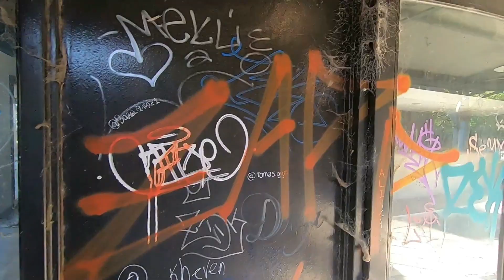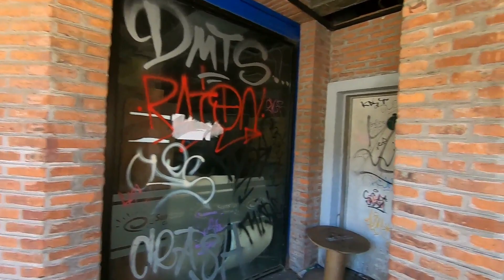👹😱Explorando una Estación de Tren Abandonada. 👻.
Es la  Exploración Urbana de una Estación de Tren Abandonada del Tren de la Costa y un shopping abandonado en San Isidro, Buenos Aires, Argentina, con su historia... fusionada con ficción de terror y con fantasmas??

Copyright:

Video de mi creación imágenes y audios y efectos propios.

Robert Cutts - Flickr: The Station Mall at San Isidro, Buenos Aires
(Modificaciones: uso de filtros)

Foto antigua de Dominio Publico:
San_isidro_station_1900.jpg ‎(620 × 341 píxeles; tamaño de archivo: 58 kB; tipo MIME: image/jpeg)